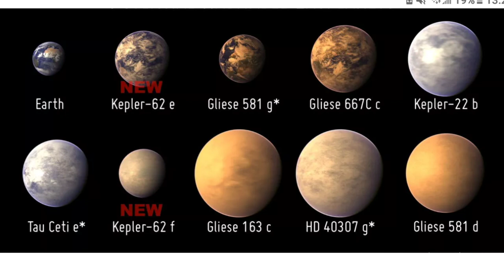LOS ALIENÍGENAS ESTÁN ENTRE NOSOTROS, LO QUE NO NOS DICEN ( TRUTH SEEKERS NIGER STENGEL N. )